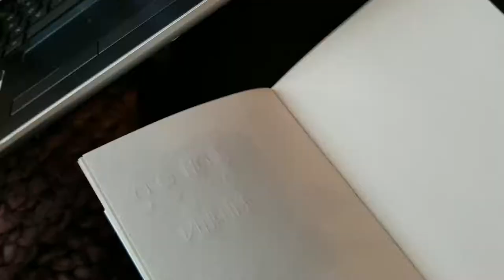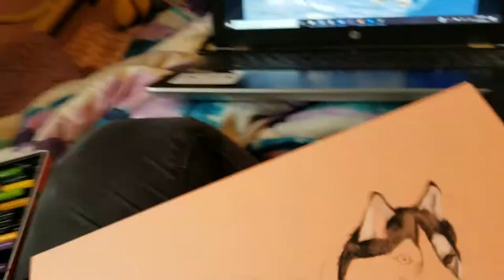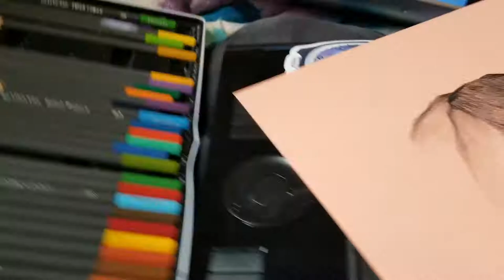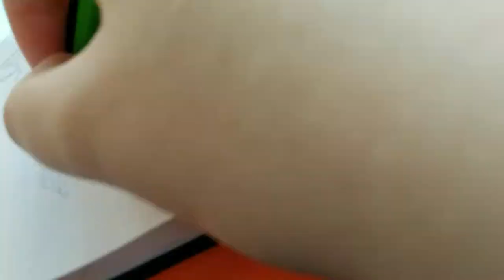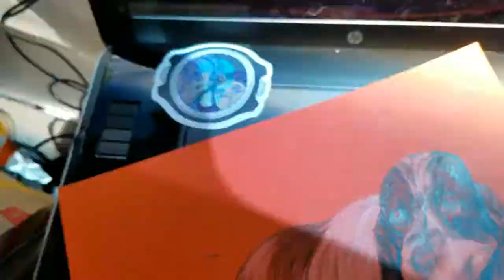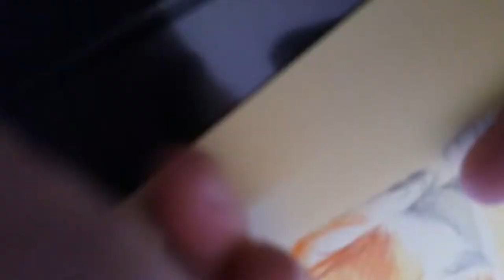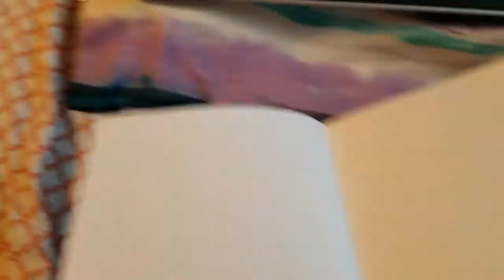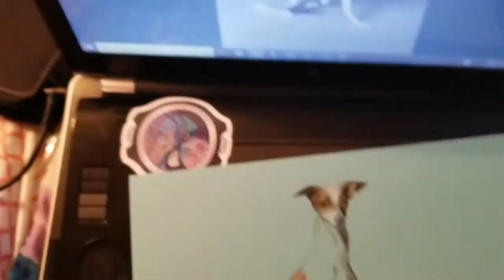How to Make Time for ART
Hey guys!

New video!!!